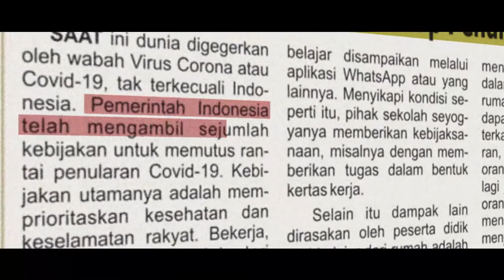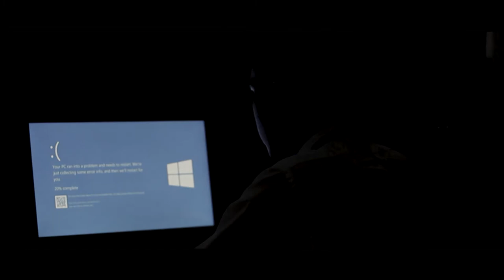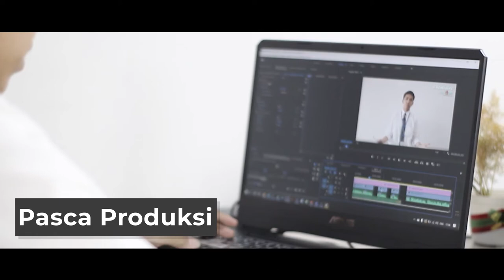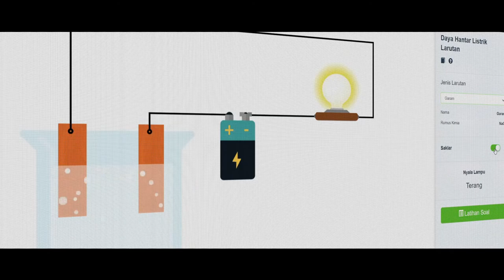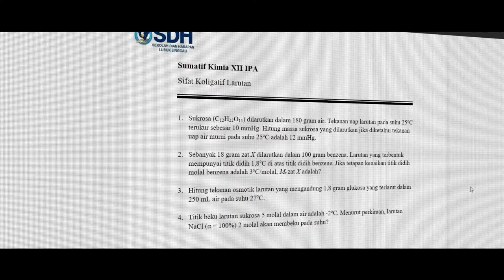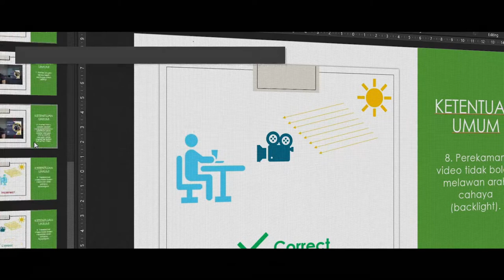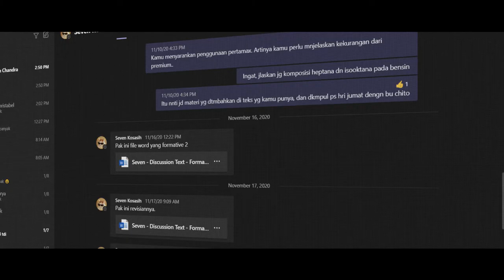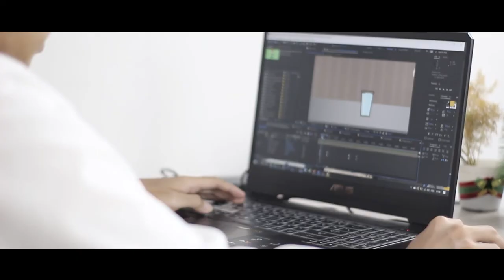PEMENANG TERBAIK 2 AGII 2020/2021: Alvin Pardomuan Sebastian (SMA Dian Harapan Lubuklinggau)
Kompetisi Apresiasi Guru Inspiratif Indonesia 2020/2021 akhirnya sudah ditutup!

Fruit Tea Sosro dan Quipper sudah menentukan 3 pemenang terbaik dan 2 pemenang favorit juri. Pemenang Terbaik 2 diberikan kepada seorang guru kimia yang menggunakan video pembelajaran Synchronous sebagai inovasi cara belajar selama masa pandemi.

Apa sih video pembelajaran Synchronous? Yuk, tonton videonya sampai habis, Sahabat Fruit Tea!